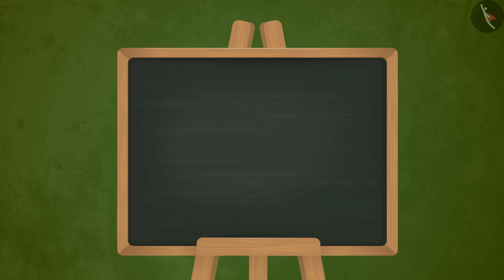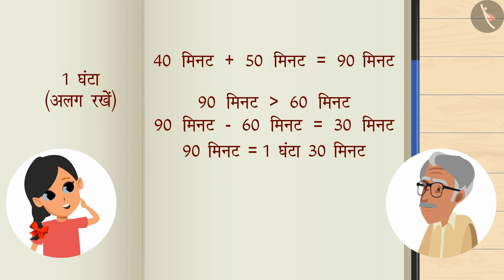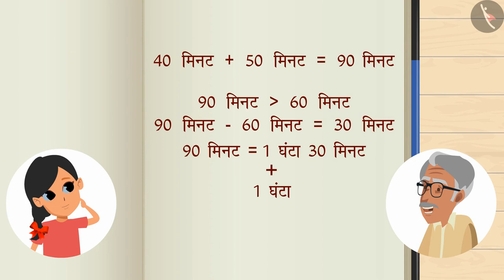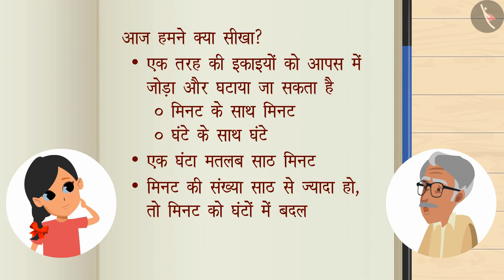समय से संबंधित दिलचस्प सवाल | Part 1/1 | Time related interesting problems | Hindi | Class 4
समय से संबंधित दिलचस्प सवाल | Part 1/1 | Time related interesting problems | Hindi | Class 4 | समय और कैलेंडर | कक्षा 4 | NCERT | भोपाल की सैर

Time related word problems | Time & calendar | Grade 4 | NCERT | A trip to bhopal

Welcome to part 1 of Time related word problems. In this video, we will discuss the concept of Time related word problems.